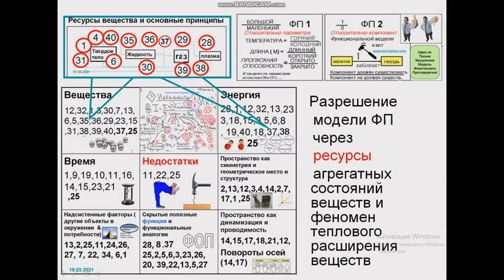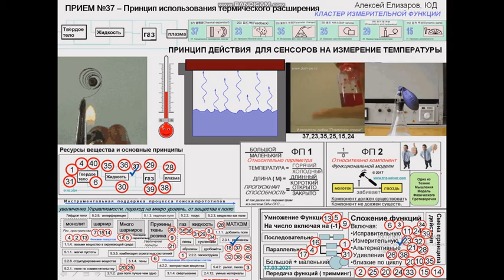37 и 35 А Елизаров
Приём 37 «термическое расширение» работает с приёмом 35 «смена агрегатного состояния», потому что это следует просто из законов физики и проектируя, скажем, сенсор на какое то значение температуры, можно смело прикидывать варианты не только с биметаллической пластиной, но и с жидкостным термометром, в котором можно замкнуть контакт на любом заранее заданном значении температуры или спроектировать куда более чувствительный сенсор на основе расширяющегося газа, как в известной игрушке « измеритель любви» где подкрашенная жидкость движется вверх под действием давления воздуха нагретого вашей ладонью..